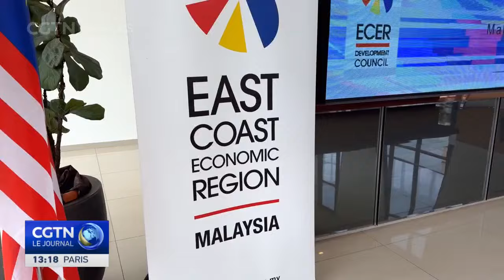Des projets conjoints sino-malaisiens stimulent l'emploi et le développement régional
Le Premier ministre chinois, Li Qiang, est en visite en Malaisie à l'occasion du 50e anniversaire des relations diplomatiques entre les deux pays. Les fruits de ces relations sont visibles et ressentis dans la région sous-développée de la côte est de la Malaisie. Un certain nombre de projets de joint-ventures apportent l'espoir d'un avenir plus prospère. Parmi eux, le parc industriel Chine-Malaisie installé à Qinzhou, en Chine.